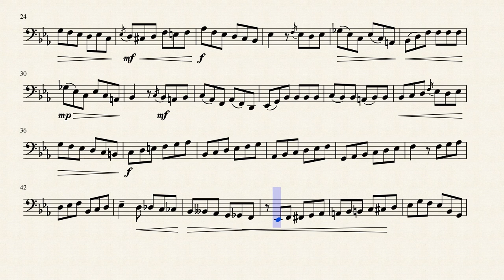Frank Woodruff 24 Artistic Studies for Tuba - IX